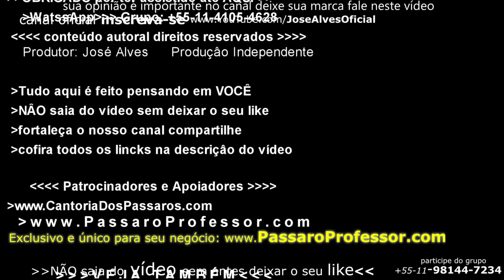Bia Cantora, Publicitária, Criadora de CURIÓ. Filha do Dimas, do criadouro Mineirinho.